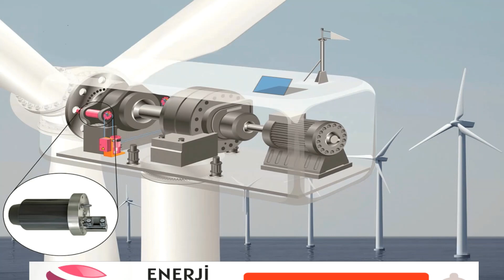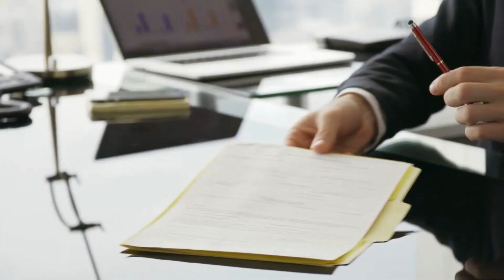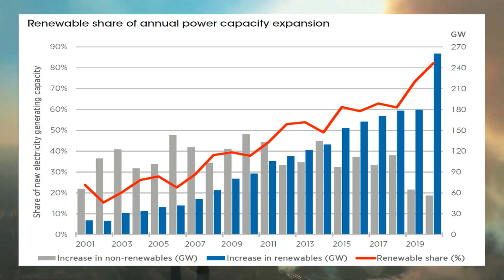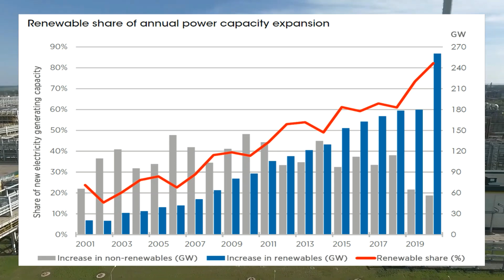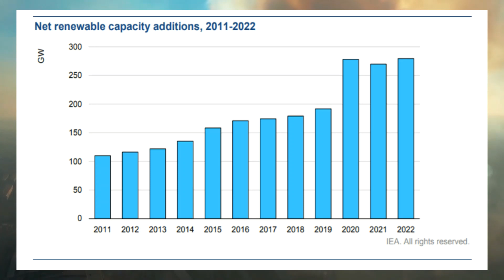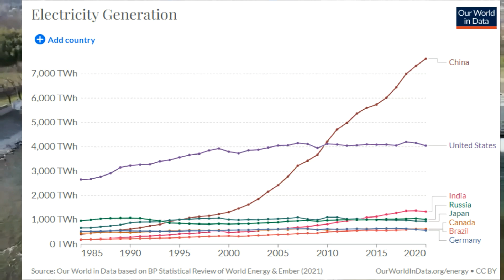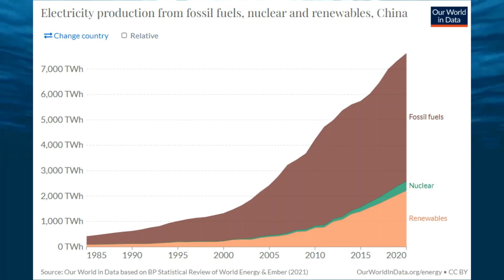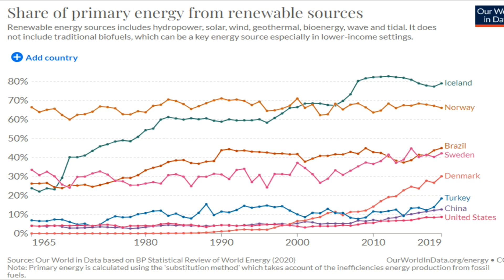YENİLENEBİLİR ENERJİ KURULU GÜÇ YARIŞI/RENEWABLE WAR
Seslendirme ve Metin; Eyyub URAL

'' Yenilenebilir Enerji Kurulu Güç Yarışı'' yani küresel enerji değişiminin kendini en çok gösterdiği alan. Tüm dünyada ki etkilerini incelediğimiz bu videoda uluslar arası enerji sektör raporları doğrultusunda en güncel verileri kullanarak sektörün geçmiş ve gelecek durumlarını irdeledik. Elektrifikasyon kavramının önemi ve gelişen teknolojileri masaya yatırdık. Tabi ki Ülkemizin bu alanda ki yerini de sizler için hazırladık. Keyifli seyirler...

The "Renewable Energy Installed Power Race", that is, the area where the global energy change shows itself the most. In this video, where we examine the effects all over the world, we examined the past and future situations of the sector by using the most up-to-date data in line with international energy sector reports. We discussed the importance of the concept of electrification and developing technologies. Of course, we have prepared the place of our country in this field for you. Have a nice viewing...

renewable war
green energy
yeşil enerji
enerji bakanlığı
solar enerji
enerji savaşları
yenilenebilir enerji
yenilenebilir enerji kaynakları
elektrik üretmek